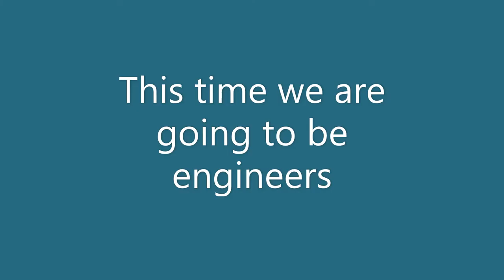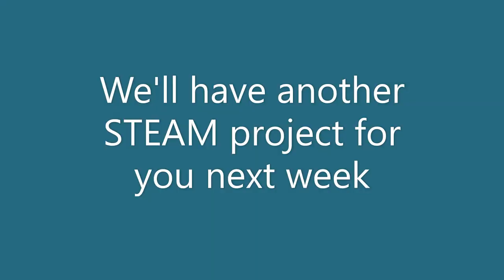STEAM Club - Spaghetti Structures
This week's STEAM activity is all about the properties of materials, what makes a stable structure and the importance of testing things out. Oh, and having fun in the kitchen with spaghetti and marshmallows!